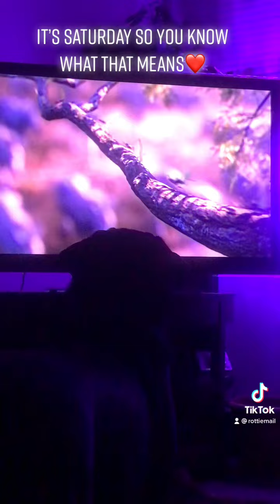Movie time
It’s Saturday so it’s movie night for the boys